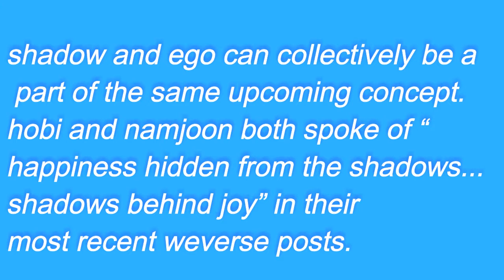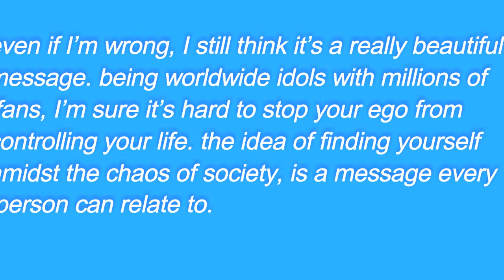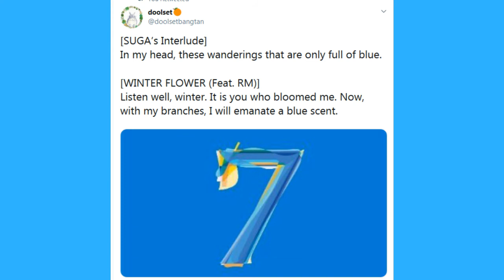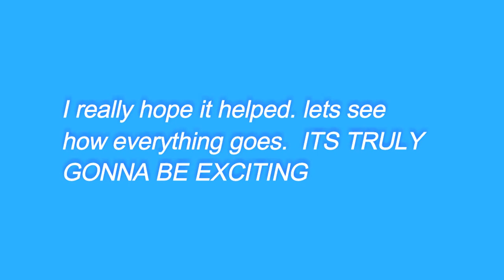A complete guide to upcoming BTS COMEBACK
IF YOU'RE A BABY ARMY AND CONFUSED HOPEFULLY THIS WILL TELL SOMETHINGS I did my best to keep it as short as possible and make it make sense too so here's a complete guide to understand the whole comeback and what to expect with Map of the soul 7 !  I hope y'all enjoy !!! tysm for 260 subs it means alot to me!